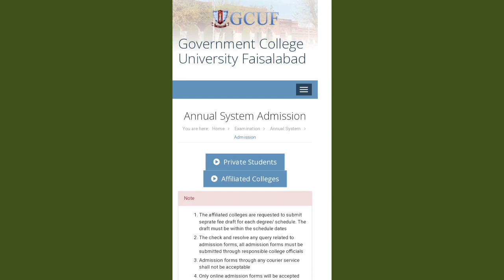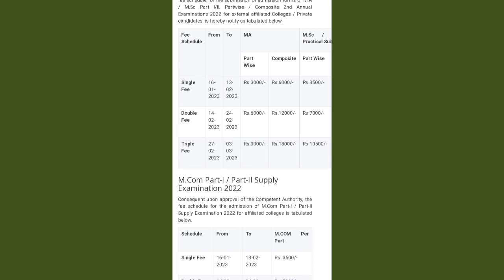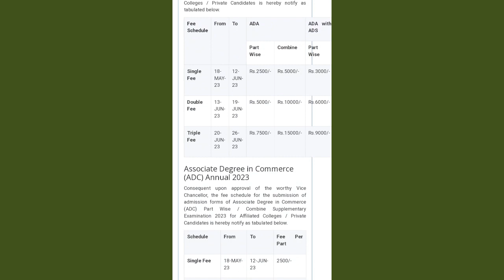GCUF Ba ADP ADC Admission 2023|GCUF Ma MSC Admission 2023|GC University Faisalabad Admission 2023